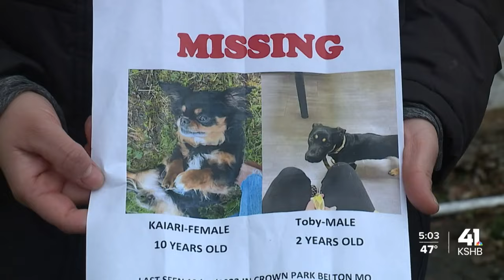Belton family needs community's help after losing everything in house fire